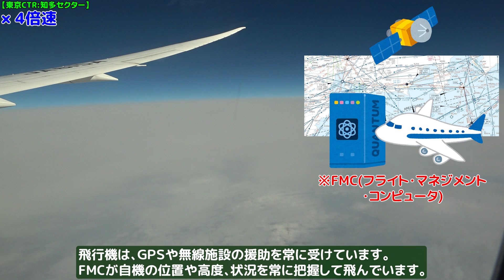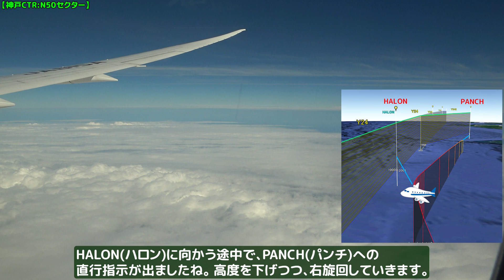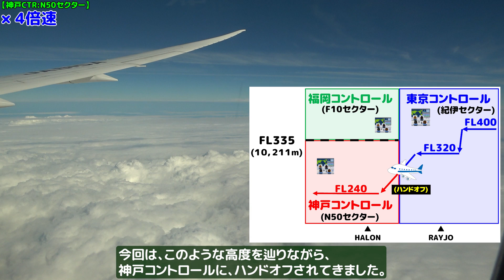『航空管制 ANA561便 機内で聞いてみた!! (3/4)』 (羽田→高知編)【ATC/字幕/翻訳付き】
大型企画!! ANA561便(羽田空港→高知空港)のフルフライトをATCを交えてお送り致します。今回は前回に引き続き、4部作の第3回。エンルート編です。
天空で繰り広げられる航空管制。お楽しみに！！

※一部聞き取りにくい部分には、合成音声を利用しています。
※『音読さん』を使用しています。英語で読み上げています。

【補足】
航空系Youtuberの間では、航空無線をアップすることは長年議論されていました。この件で、『ゆいなかAIR』さんや他の方々が総務省に確認をとっていて、国からの回答がこちらに紹介されています。（説明部分)
こちらにも一部引用させて頂きます。
（ゆいなかAIRさんの上記動画の説明部分より引用）